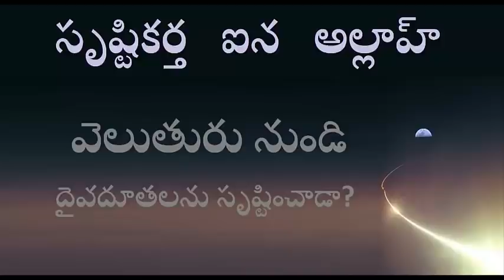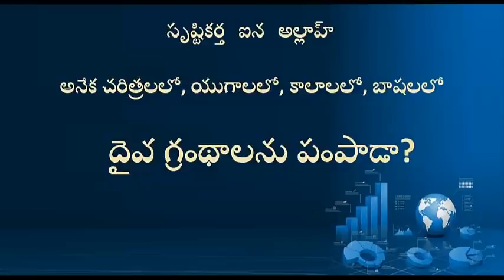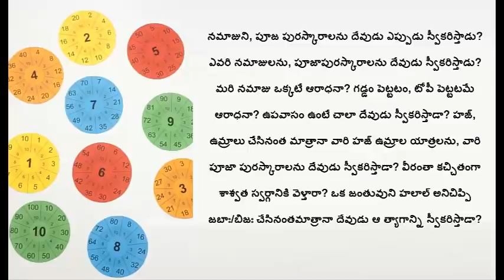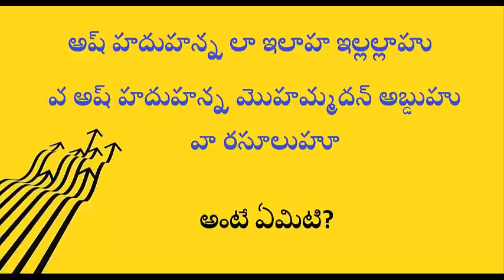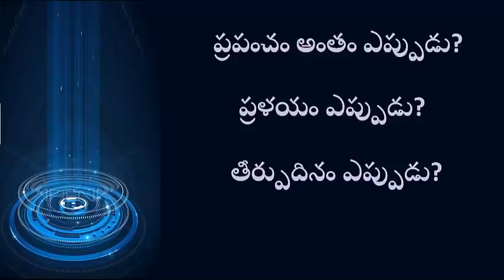What is ISLAM, ఇస్లాం అంటే ఏంటి? story of islam Quran, hadith islam